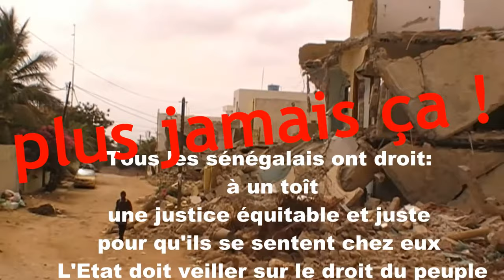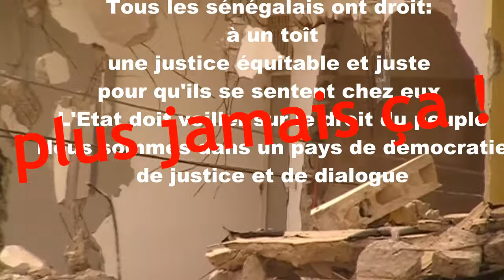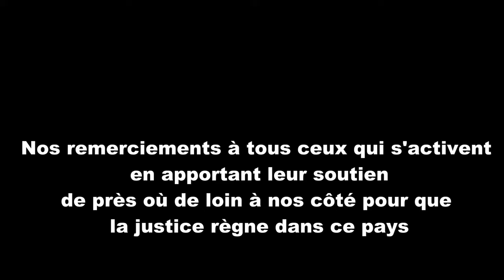Mamelles-Ouakam menacé par Marruchi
Le Sénégal est un pays de droit, de démocratie et de justice. Aujourd'hui, l'Etat est en train de tourner le dos à son peuple. Dans le quartier de Ouakam Mamelles, c'est un hold-up foncier qui se prépare contre trois femmes battantes, à savoir Mme Ramatoulaye Datt, Francesca Ammanati et Ndèye Marie ...